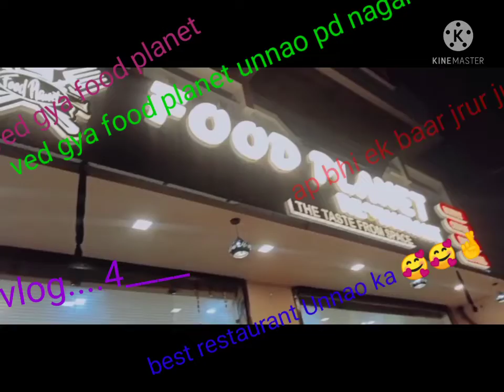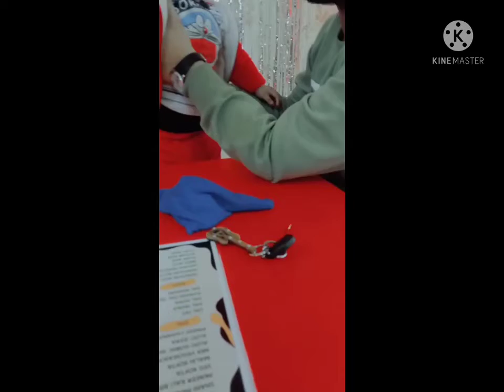unnao ka famous restaurant food planet ved gya 🍕🍕😍😍😍